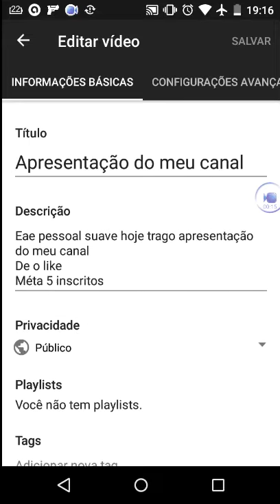COMO MUDAR A CATEGORIA DO VÍDEO PELO YOUTUBE ESTÚDIO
EAE PESSOAL HOJE TRAGO:COMO MUDAR A CATEGORIA DO VÍDEO PELO YOUTUBE ESTUDIO
DE O LIKE
INSCREVAM SE
COMPARTILHE